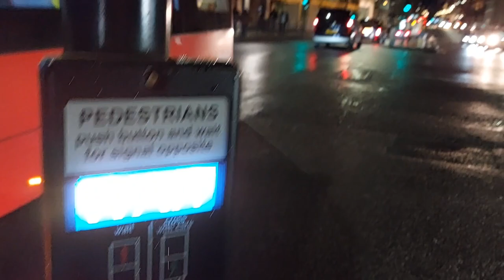Walking To London's Victoria Coach Station 🇬🇧:London Buses & London At Night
Walking to London's Victoria  Coach Station from Victoria Palace at night. Along the route, many coaches are seen including National Express, Megabus,  Greenline, and London's famous Black Cabs & Red Buses.